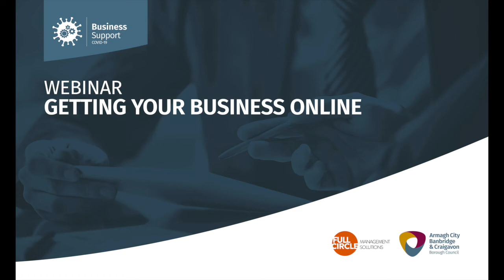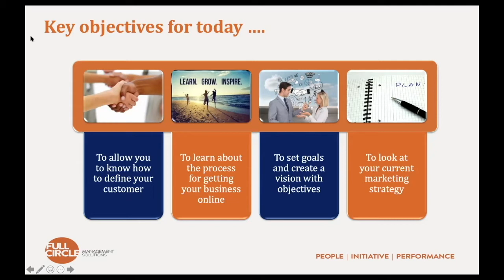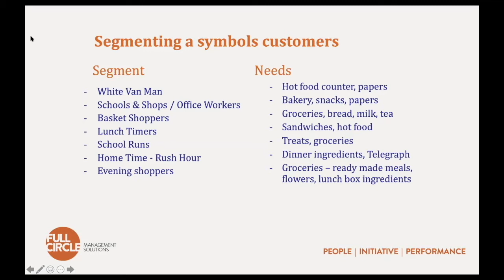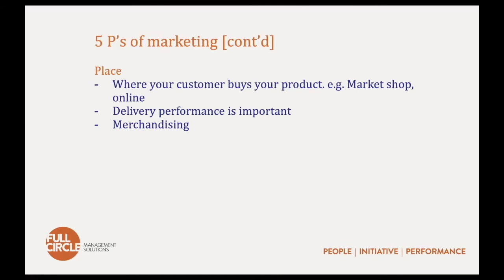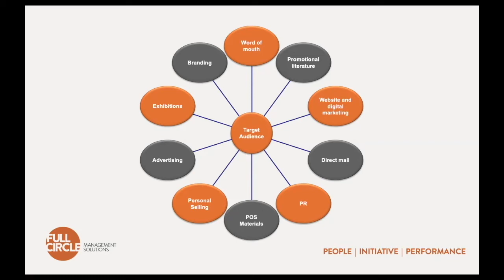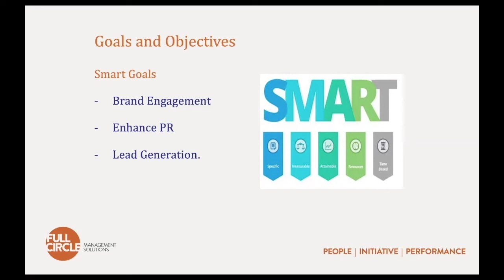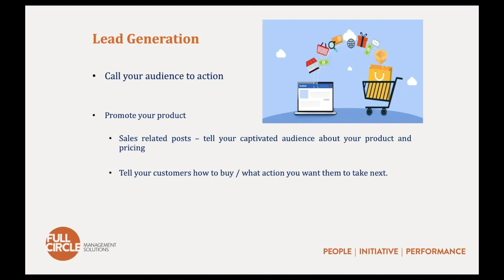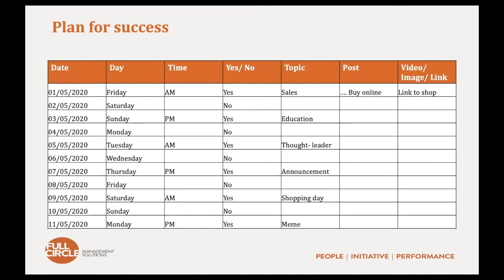Getting your business online